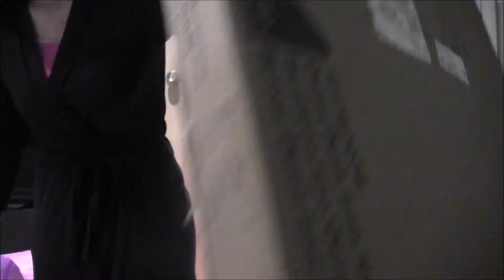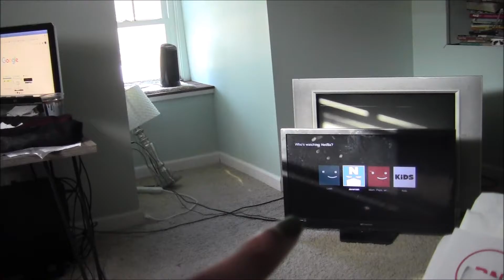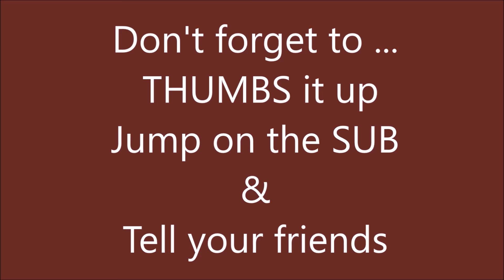Ep 24 We're Back